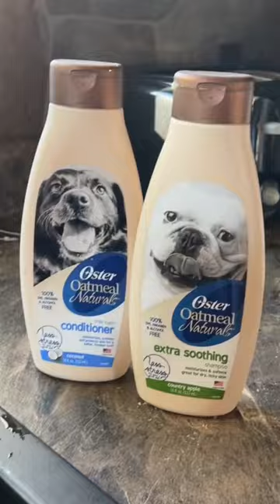Bath Time Puddin 😭❤️